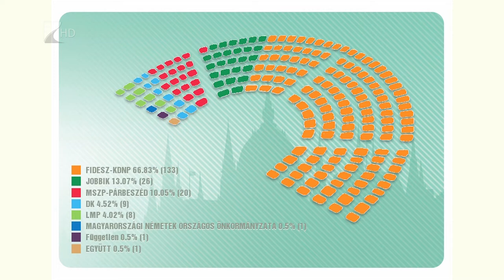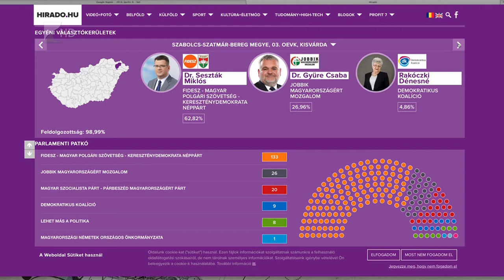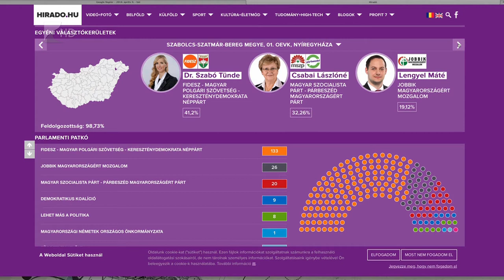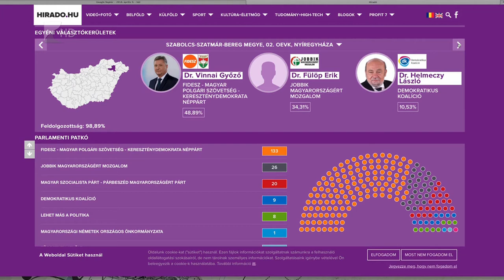Kétharmados Fidesz győzelem - Kölcsey Tv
Újra kétharmados többsége lehet a Fidesz-KDNP-nek a parlamentben. A szavazatok feldolgozása még folyamatban van, hiszen az átjelentkezők voksait még összegzik. A lakóhelyüktől távol szavazók miatt volt olyan szavazókör, amelyet csak este 11 óra előtt nem sokkal tudtak bezárni.